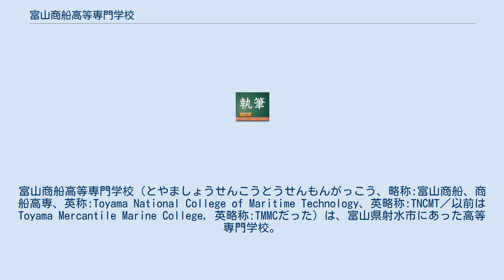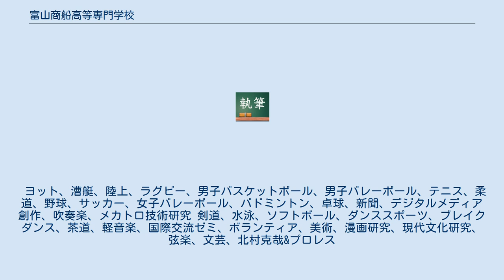富山商船高等専門学校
日本の国立高等専門学校_(廃止)
富山商船高等専門学校（とやましょうせんこうとうせんもんがっこう、略称:富山商船、商船高専、英称:Toyama National College of Maritime Technology、英略称:TNCMT／以前はToyama Mercantile Marine College, 英略称:TMMCだった）は、富山県射水市にあった高等専門学校。
 全国に5つある商船高等専門学校のうち唯一日本海側にあり、百年の歴史の中で、数多くの国際航路の船長、機関長を輩出した。
85年までは全寮制で、女性は入学できなかった。
 かつては外国に行けるのが船乗りしかなかったので、超エリート校であった。
石油ショックまでは県内屈指の偏差値だった。
そのため、県内からの入学者は少なく、ほとんどが県外出身であり、それぞれの県人会を作っていた。
 1985年に情報工学科ができて全寮制の廃止、女子学生の受け入れがはじまり、88年に電子制御工学科ができ、93年に高専初の文科系学科も設置され「総合高専」と呼ばれていた。
日本一女子学生の多い高等専門学校でもあった。
2009年10月に富山工業高等専門学校と統合し富山高等専門学校となった。
統合して「スーパー高専」となったのは商船高専では同校が最初である。
同校から『富山商船高専70年史』『80年史』『百年史』が発行されている。
 新湊市の街の人からは「商船学校」「商船高校」と呼ばれていた。
元は新湊の街の中で内川の東側の奈古中学校の場所にあり、紺の詰め襟の士官候補生の制服が女性たちの憧れの的だったこともあったからだ。
 ワシントンアコード加盟の日本技術者教育認定機構（JABEE）から国際的水準にある高等教育機関であると認定されている。
 課外活動ではラグビー、テニス、陸上、新聞部が強かった。
2002年（平成14年）にはFireWallというロボットが全国高専ロボコンで最高の名誉である「ロボコン大賞」を受賞し、このマシンは『ロボコン (映画)』でヒロインの長澤まさみたちのチームと決勝で対決している。
富山高専射水キャンパスとしては2013年にSuLuMeが2度目の「ロボコン大賞」を取った。